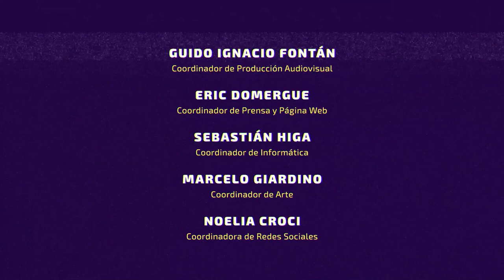Kremerman: La elite chilena está dilatando los cambios que se abrieron antes de la pandemia"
El economista chileno Marco Kremerman participó el 21 de abril del “Conversatorio virtual sobre seguridad social y sistema previsional” que reunió a expertos de varios países de la región.

Kremerman, quien es investigador en Fundación SOL en temas de desigualdad, salarios, seguridad social y educación, sostuvo en diálogo con CLACSO TV que “lo que sucede con la pandemia son dos efectos contrapuestos: por un lado, queda al desnudo que estas políticas neoliberales son un fracaso y ponen en riesgo la vida de las personas, en términos de que la precariedad anterior a la pandemia está dificultando que esas personas pueden quedarse en casa, que esas personas puedan cuidarse sin tener que depender del dinero que tiene cada uno en el bolsillo. Pero al mismo tiempo, los grupos políticos y las elites que definen el modelo chileno se han pertrechaban aún más, están en una posición más extrema para justamente dilatar los cambios que se podrían haber abierto, se estaban abriendo en el periodo anterior a la pandemia.”

Organizado por la Fundación Friedrich Ebert (FES Argentina), el Instituto Argentino para el Desarrollo Económico (IADE), el Consejo Latinoamericano de Ciencias Sociales (CLACSO) y el Grupo de Trabajo CLACSO Seguridad social y sistemas de pensiones, el Primer Conversatorio “Pandemia y Seguridad Social en Latinoamérica. Impactos y respuestas. ¿Más Estado de Bienestar?” realizó un diagnóstico del impacto del Covid-19 en la Seguridad Social de Argentina, Brasil, Chile, México y Uruguay y un relevamiento de cuál ha sido la respuesta de los estados nacionales.

La presentación del conversatorio estuvo a cargo de Karina Batthyány (CLACSO), Svenja Blanke (FES) y Sergio Carpenter (IADE) con la moderación de Nicolás Dvoskin (IADE, Grupo de Trabajo Seguridad social y sistemas de pensiones). Y expusieron Roxana Mazzola (FLACSO -Argentina), Rosa María Marques (Universidad Católica de San Pablo – Brasil), Marco Kremerman (Fundación Sol – Chile), Berenice Ramírez (UNAM – México) y Hugo Bai (PIT CNT – Uruguay).